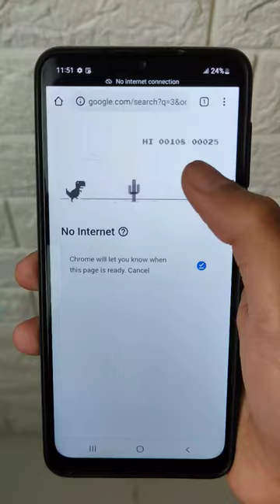Hack To Increase Your WiFi Range 🔥💯